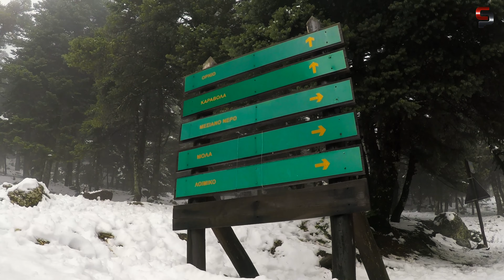Πάρνηθα και το απόκοσμο Σανατόριο